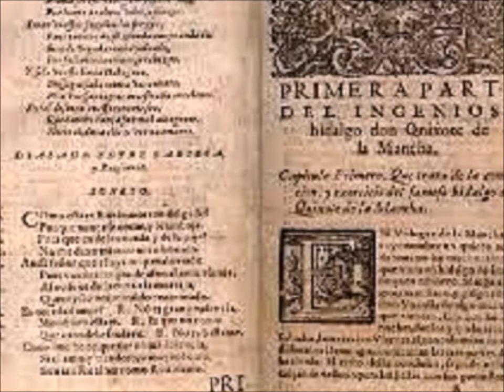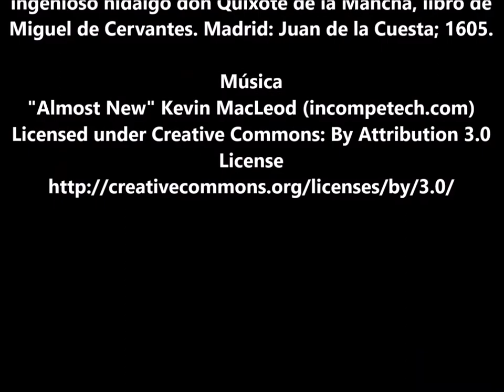"El Último Amigo" Clímaco Soto Borda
Este genial poeta y cronista nació en Bogotá en 1870 y murió de pulmonía en 1919. Luis María Mora lo describe como un hombre atractivo y mimado por la vida, de hábitos desordenados y pasiones intensas, que derrochó la vida en la bohemia y en la lectura de los clásicos y modernos y mantuvo siempre los bolsillos llenos de crónicas y versos. Amigo de José Asunción Silva, representó a la raza de poetas criollos arrastrados por la leyenda de los poetas malditos europeos.

Reveló sus excelentes cualidades como cronista en el semanario La Barra, que fundó a principios de siglo con el también poeta Carlos Villafañe (Tic Tac). Escribió en El Rayo X, El Carnaval, Oriente, El Sol y otros periódicos de humor y sátira, donde inauguró un estilo ágil y ameno de hacer periodismo que rompía con las formas centenaristas panfletarias y floridas que se estilaban. “Sin exageración puede decirse que Soto Borda es el padre verdadero de la crónica periodística con la cual ha tenido hasta aquí muy pocos felices imitadores”, afirmó Luis María Ansón. Su estilo ágil y mordaz se potencia con las asociaciones de sentido más disparatadas, los diálogos, la caracterización de los personajes, la mezcla de referencias cultas y populares y el tono guasón.

Perteneció al movimiento literario La Gruta Simbólica, muy afín a su espíritu bohemio y romántico, y firmaba sus epigramas, de sabor ligero y jovial, con el seudónimo de Cástor. Armando Solano retrató así a este genuino representante del humor santafereño: “Como todos esos vates risueños y sombríos, como todos los humoristas, Soto Borda fue un perenne atormentado [...]. Soto Borda muere joven, y sin embargo, agotado, exhausto, combustionado por esa llama interior que para el público se traducía en salados gracejos, en inmortales epigramas, en chispazos fulgurantes, que en su alma escéptica no eran sino pretextos para desahogar su rencor con la vida mediocre, su justa cólera contra la tontería triunfante y contra la necedad coronada... Fue un Paul Verlaine sin perversidades, sin exotismos ni blasfemias... Hidalgo de abolengo, gran señor que despilfarró sus tesoros espléndidos”. En su autorretrato se definió así: “Este soy. Un pobre diablo/ que a tragos pasa la vida/ en verso y prosa, perdida/ en el juego del vocablo”.

El ingreso de Clímaco Soto Borda a la historia de las letras nacionales sólo fue posible con Diana cazadora, su única novela, escrita durante la Guerra de los Mil Días y publicada en 1915, en Bogotá, en una modesta edición de la Imprenta Artística Comercial. Ambientada en el contexto urbano de la capital, la novela da cuenta de la historia dramática de un joven aristocrático que es aniquilado moral y físicamente por una prostituta, en medio de una atmósfera irónica y burlesca donde el autor ha puesto nuevamente en juego sus dotes de agudo crítico social.